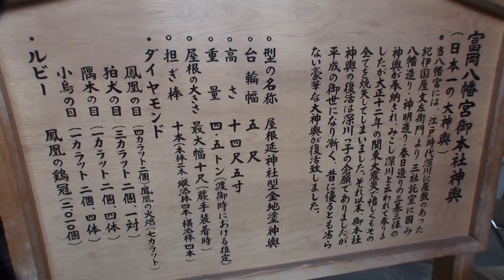平成26年 富岡八幡宮 御本社 千貫巨大神輿。